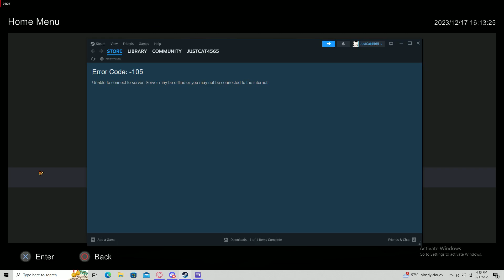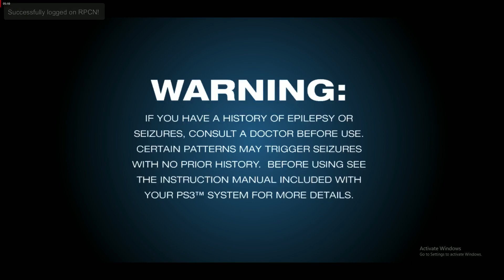RPCS3 LBP2 try joining people